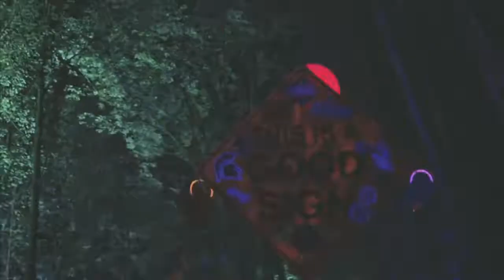Desert Hearts Takeover: Electric Forest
Electric Forest was one we'll never forget - take a look back at the badassary that was our DH Takeover! 🌲💗